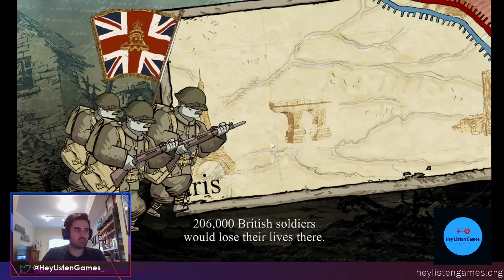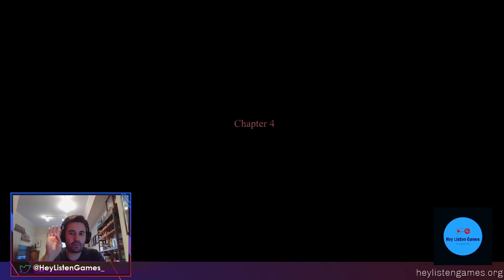Teaching With Valiant Hearts: The Great War - Part 5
Valiant Hearts: The Great War is the perfect game to teach your students about World War I. Every Wednesday at 7:30pm EST. Teaching With Video Games Curriculum